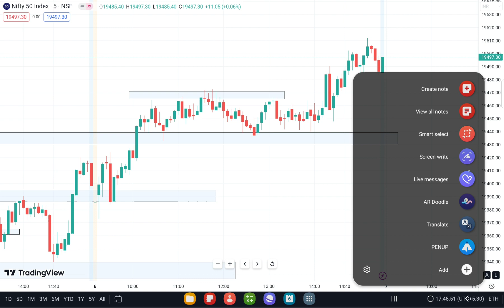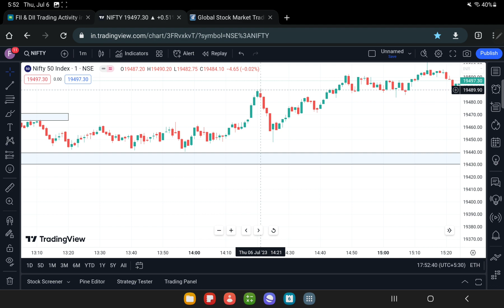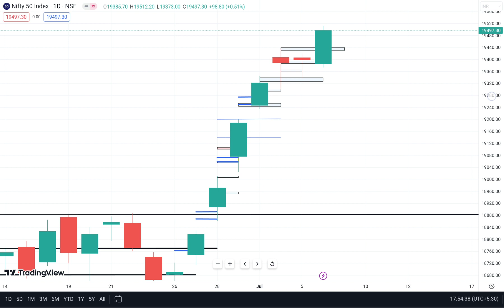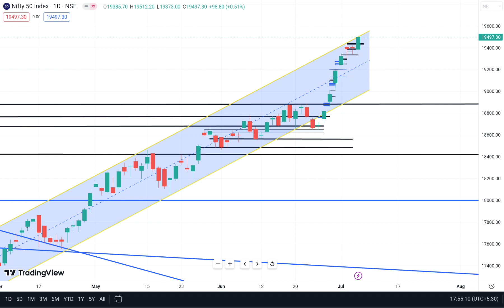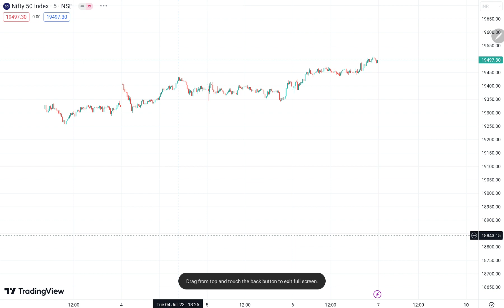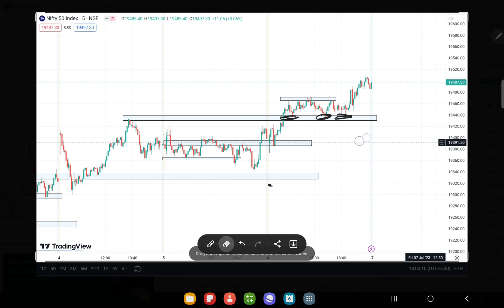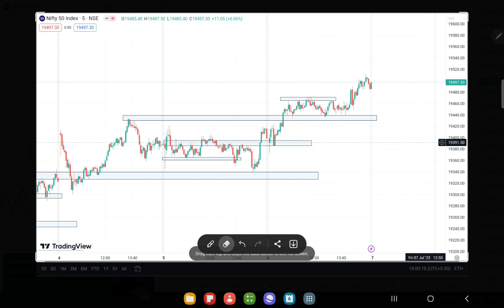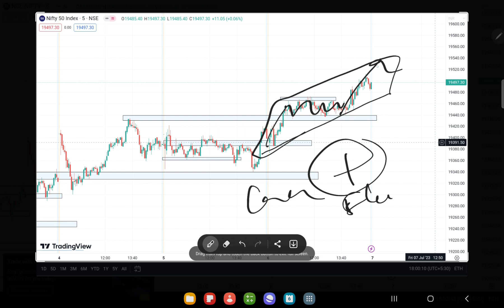NIFTY 50 PREDICTION FOR TOMORROW , 7th JULY 2023 || MARKET ANALYSIS FOR TOMORROW || In Hindi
Nifty BankNifty Analysis for 6th July 2023

Topics Covered

nifty analysis
banknifty analysis
stocks analysis
Banknifty Prediction
Nifty Prediction
stocks analysis
tomorrow share market tips
market tomorrow

Topics Covered

nifty analysis
banknifty analysis
stocks analysis
Banknifty Prediction
Nifty Prediction
stocks analysis
market tomorrow